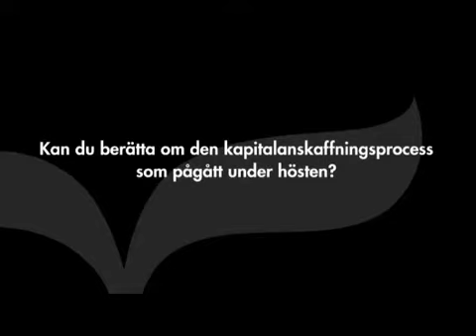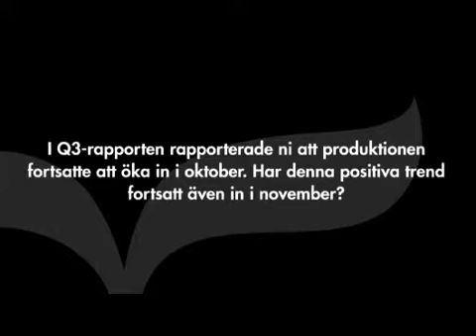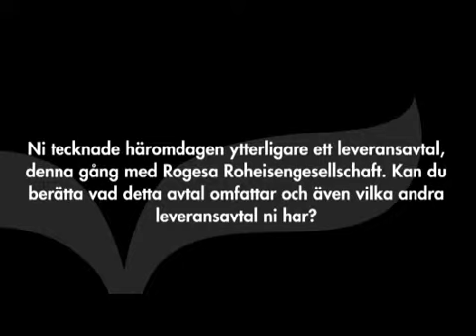Dannemora Mineral - Intervju med VD Staffan Bennerdt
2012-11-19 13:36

Dannemora Minerals VD Staffan Bennerdt svarar på frågor om den kapitalanskaffningsprocess som pågått under hösten, huruvida den goda produktionstakten från oktober fortsatt även in i november, vad det nytecknade avtalet med Rogesa Roheisengesellschaft omfattar och vilka andra leveransavtal bolaget slutit samt kommenterar hur järnmalmspriserna utvecklats sedan sommarens bottennivåer.